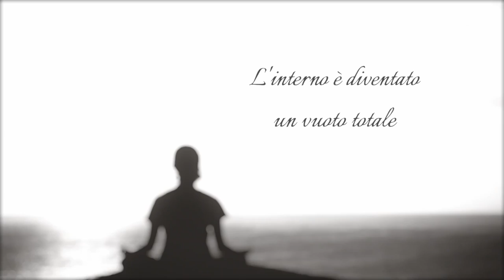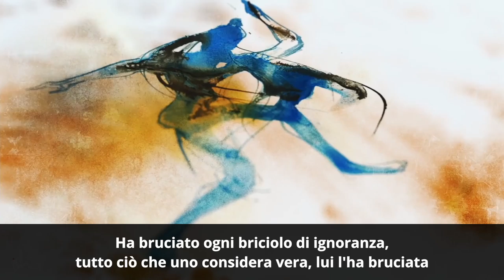Come attivare il terzo occhio? | Sadhguru Italiano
Sadhguru descrive l'apertura del terzo occhio come l'aspetto più significativo della vita di Shiva. Parla anche di due modi di aprire il terzo occhio per migliorare la propria percezione oltre il fisico.